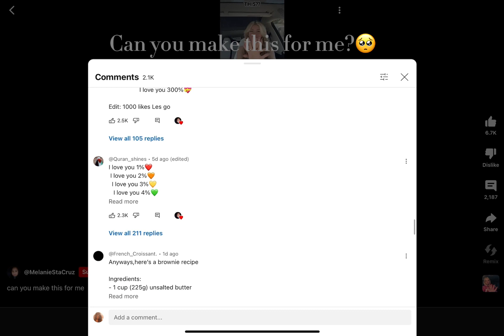Pls can you make this for me???🥺🥺🥺🥺🥺💗💗💗